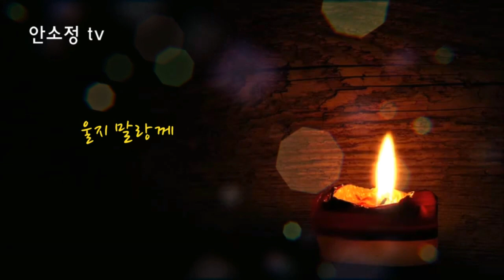[N864] 33년 만에 발표된 노래 '엄니' - 나훈아 l COVER BY DYK 안소정